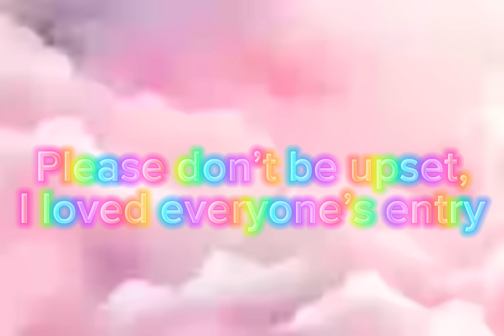PFP CONTEST RESULTS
1st: @LunabelleTsukiko and @• QueraHearts •
2nd: @KikoLuvsCrumpetz  and Ellie loves sylbreons
3rd: @Narabee
4th: @Vqlzi and
5th: @Pinkthslyporeon
6th: @Knifeiii
7th: @Greman_Shepherd-lover

Y’all all did so gud!!